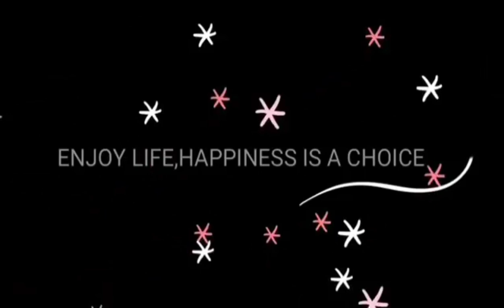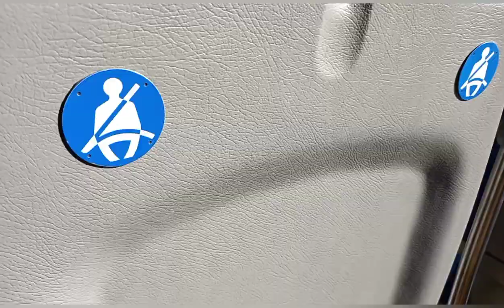"FIRST TIME,"HOW IS BUS TRAVEL FROM BELGRADE TO NOVI SAD SERBIA "MY EXPERIENCE"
We Travel by bus going to novisad with my husband this is my first time here..and experience my husband decided to take the bus..a simple bus into relaxing trip on set is where feel comfortable..bus travel is safe here

THANK YOU GUY'S FOR WATCHING MUCH LOVE AND GODBLESS US ALL

GUYS MUAH...😘LOVE U ALL

ALWAYS DO GOOD